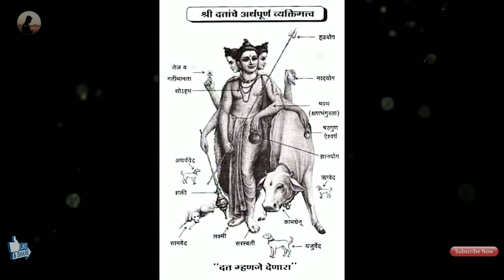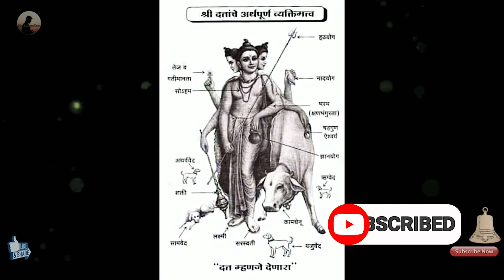सकाळची सकारात्मक सुरुवात, हे ईश्वरा सर्वांना चांगली बुद्धी दे, वामनराव पै, जीवन विद्या मिशनप्रार्थना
ह्या प्रार्थनेचे जनक
वामनराव पै
ह्या चित्रफिता मध्ये ध्वनी
श्रीमती मंजिरी ढोरजे यांनी दिला आहे

हे ईश्वरा सर्वांना चांगली बुद्धी दे , आरोग्य दे ,
सर्वांना सुखात , आनंदात , ऐश्वर्यात ठेव ,
सर्वांच भल कर , कल्याण कर , रक्षण कर ,
आणि तुझे गोड नाम मुखात अखंड राहू दे .

एक प्रार्थना तुमच्या साठी माझ्या साठी सर्वां साठी
येतील सुखे दुःखे येतील ईश्वर सारे करील मंगल